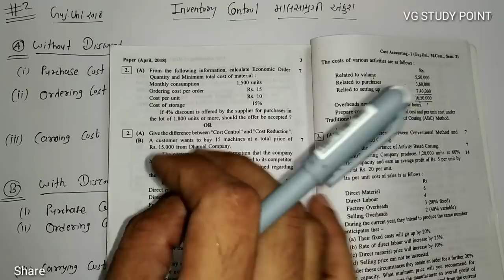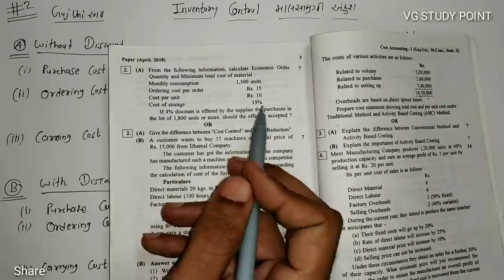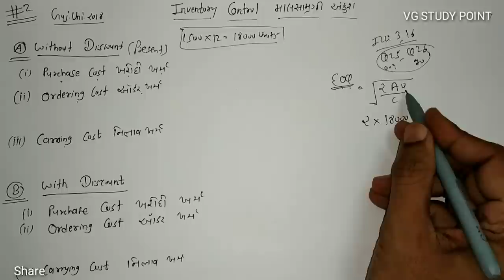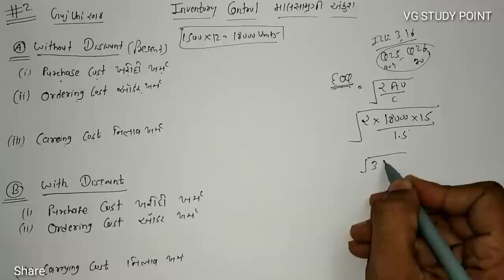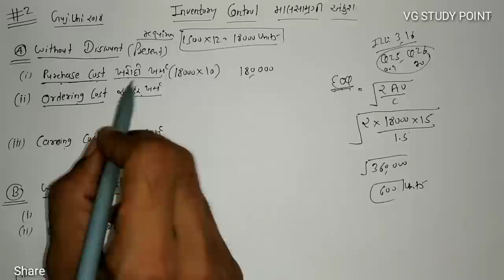#2 Inventory Control માલસામગ્રી અંકુશ | Discount Offer | Guj.uni.2018 | M.com Sem 2 | CostAc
* Operations Research
* Corporate account
* Statistics
* Financial account
*Taxation